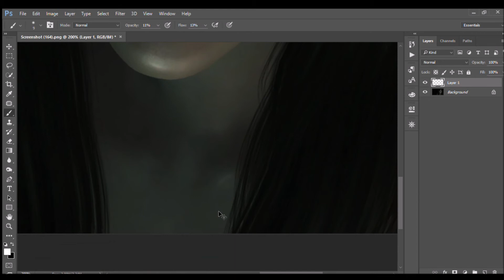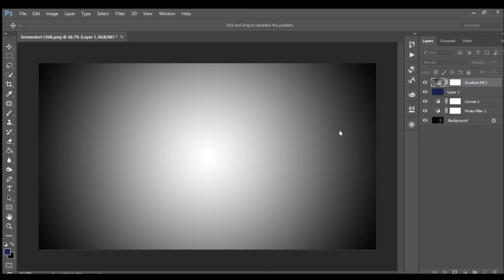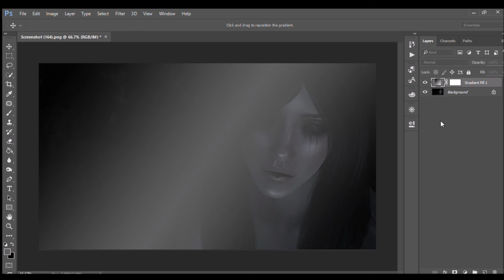Speed Edit 01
It's not the best and I need to get better recording software but anyways..